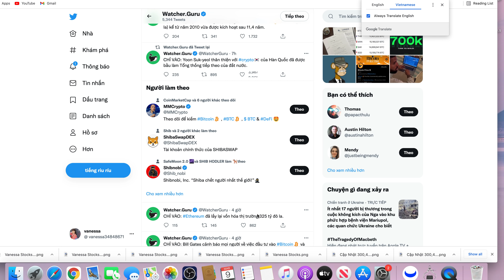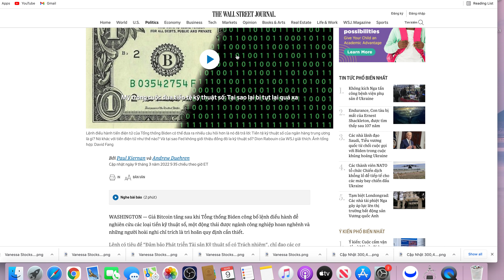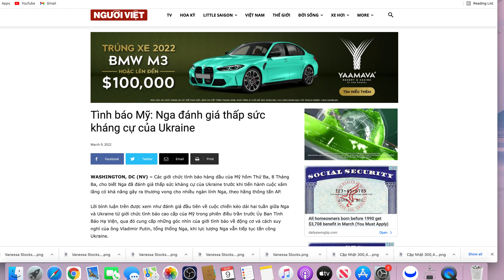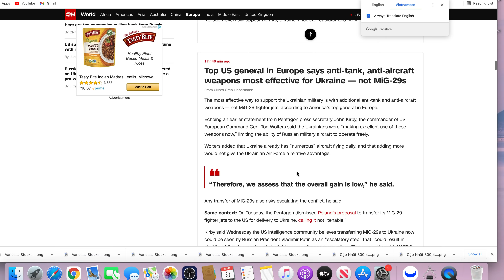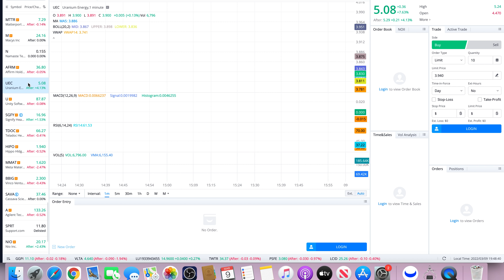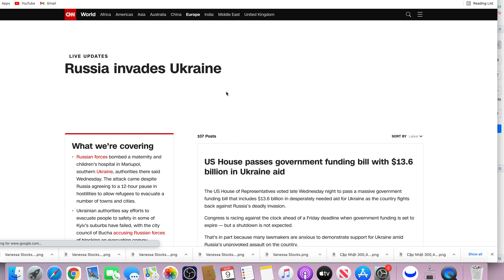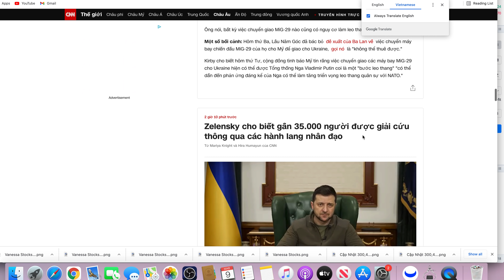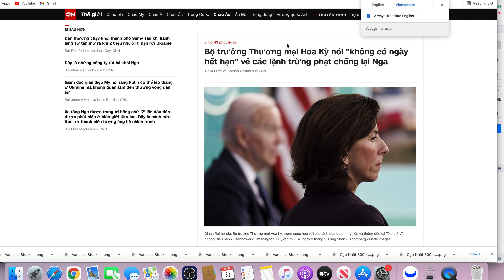Vanessa Stocks, crypto lại Chuẩn Bị Có Tương Lai Tươi Sáng ít nhất 4nam, Nga Căng Thẳng Nhận Tin Này